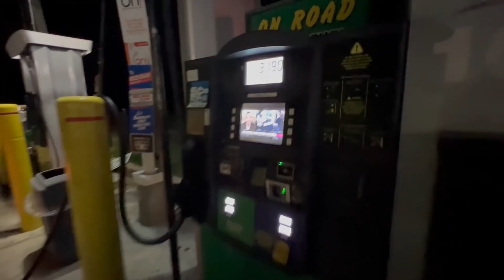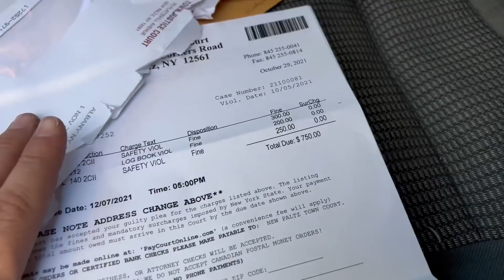New York State sends me a MAJOR FINE | Hotshot Trucking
Trucking Needs

20 Ton Bottle Jack
Oversize Banners

Camera Gear

Main Camera
Go Pro Media Mod
External Microphone
GoPro Accessories